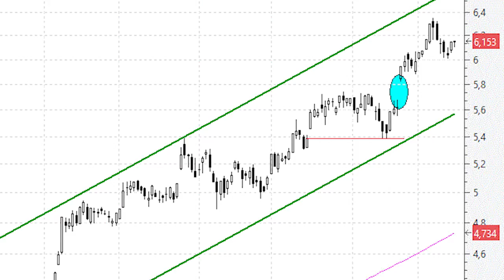Banco Santander o cuando un gráfico vale más que mil palabras